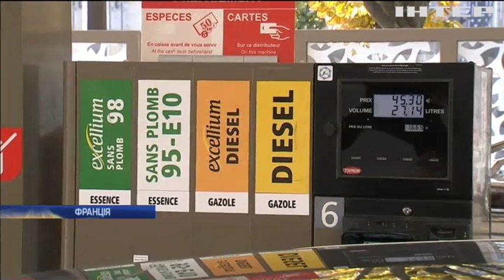Новости 8:00, выпуск за 22 ноября 2018 года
Головні події на цю годину: На сході поранили українського військовослужбовця; У Саудівській Аравії вперше стартувало телевізійне вокальне шоу; У США відзначають День Подяки.